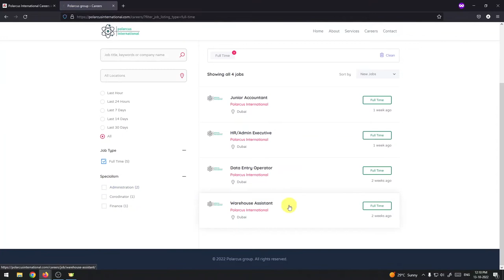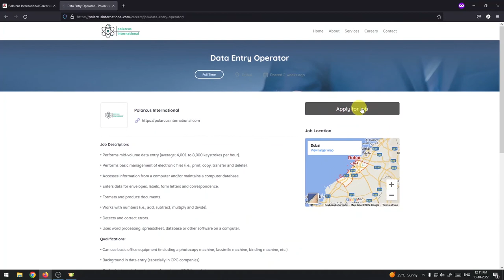Polarcus International Careers in Dubai 2023 New Job Openings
Polarcus group of companies was established in 2001 and operates in construction, property and development in the UK and UAE.

Would you like to work at Polarcus International? In this article, we will tell you how to get a job in Polarcus International Careers in Dubai and you will learn about the requirements for Polarcus International jobs, their job vacancies and how to apply by sending your resume.